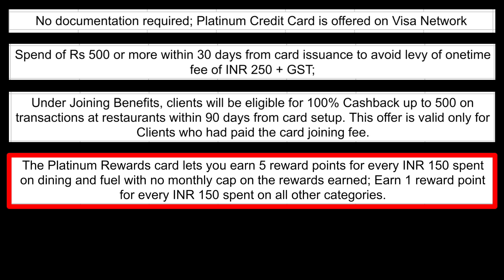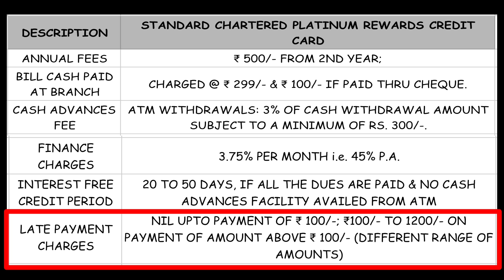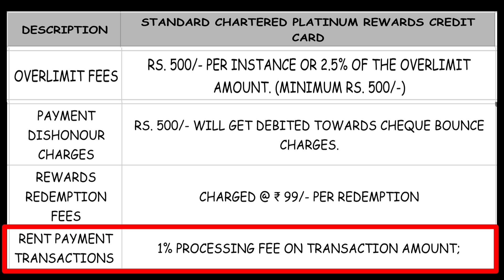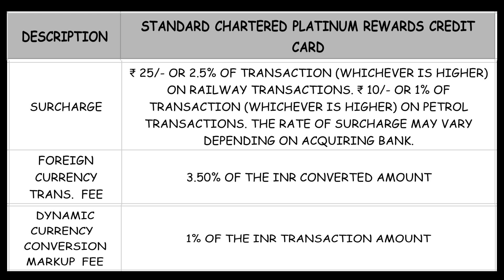Standard chartered platinum rewards card benefits | standard chartered credit card | charges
Doston, Aaiye Standard Chartered Bank ke Platinum rewards Card ko detail mein jaante hain iss video mein. Agar apka topic se related koi bhi sawaal hai to mujhse comment karke puchein, main jawaab jarur dunga aur agar aap apne kisi topic par mujhse video chahte hain to comment mein mujhe jarur batayein, agar ho sakega to main uspar video jarur banaunga.

1) Standard Chartered Bank के Platinum rewards Card के क्या features हैं?

1). What are the features of Standard Chartered Bank Platinum rewards Card?